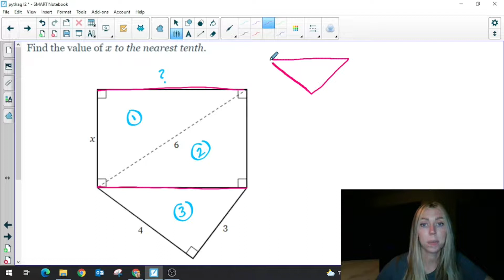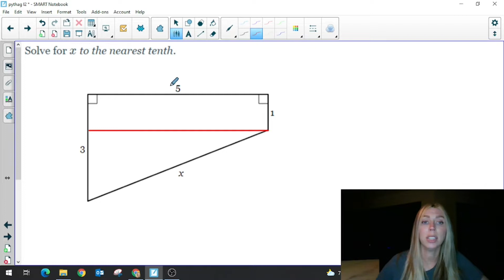Multistep Pythagorean Theorem Level 1 (DeltaMath Help)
Pythagorean theorem problems that involve doing Pythagorean theorem twice or drawing an auxiliary line.